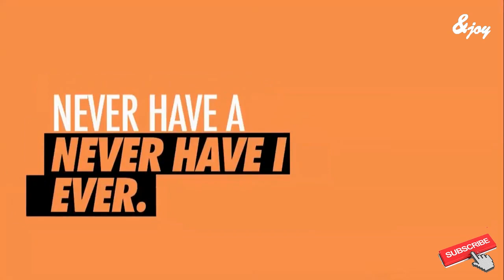Most Funniest and Creative Fast Track Ads (&joy)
Dear Friends, &joy most funniest Fast Track TV Commercials.